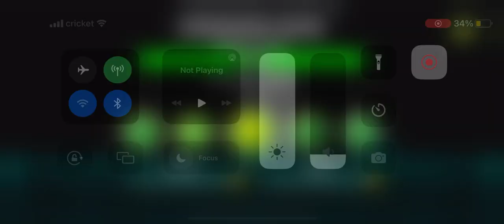(yes I still upload gd content) fingerslayer preview